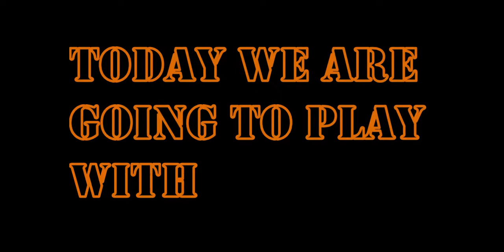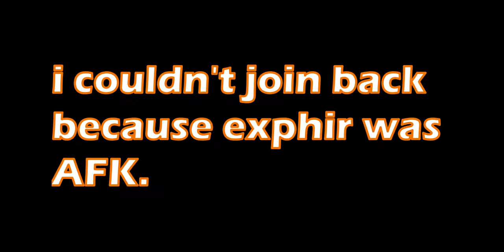Playing with Exphir!!!! | Devast.io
in this video i played with @mikeexphir2505 !
hope you guys enjoyed the video!